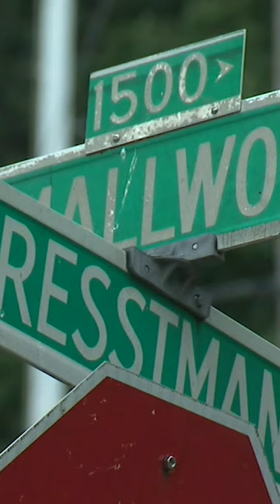Increasing violence around Baltimore City Schools: A troubling trend continues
Friday morning's show at Carver Vocational Technical High School is a reminder of a troubling trend at Baltimore City schools.